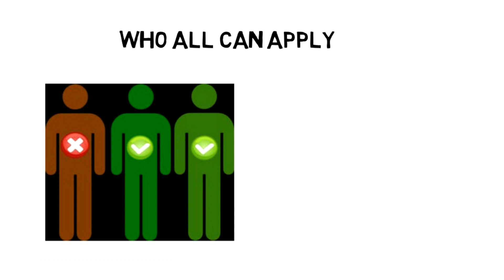Patna University 2022: Notification, Dates, Application, Eligibility, Pattern, Syllabus, Admit Card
For Study Material Patna University Admission 2022 Notification will be released soon. Patna University 2022 is that the 1st university in Bihar that was established on first October 1917 during British rule and is that the seventh oldest university of the Indian landmass. The university oversaw examinations for academic institutions starting from school finals to the postgraduate levels.

This continuing nearly for four decades till the institution of the Tribhuvan University, Kathmandu, and also the Utkal University. Patna University provides admissions to the candidates into MBA Courses. Candidates are continuously requested to see the eligibility criteria before Applying to numerous undergrad and postgraduate courses.